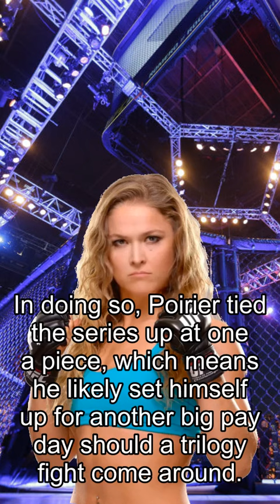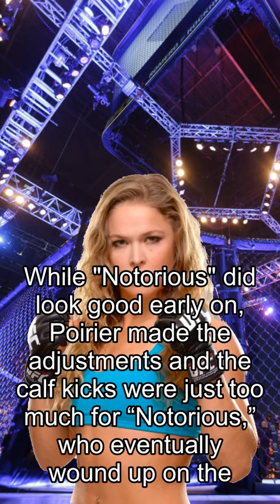Rousey about Fights, Biggest Winners, Loser From UFC 257